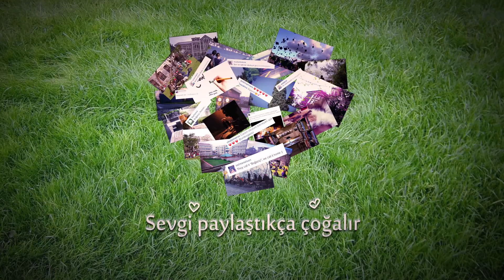Sevgi Paylaştıkça Çoğalır - Boğaziçi Üniversitesi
Boğaziçi işte bu sevgiyle güzel!